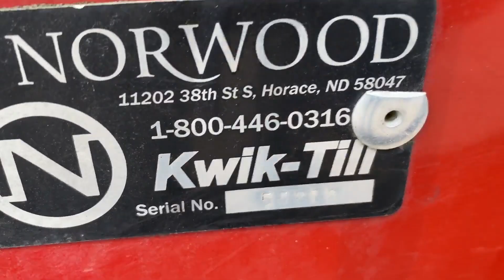NORWOOD KWIK-TILL HSD1600 For Sale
16' high speed disk, 3 section, rear roller